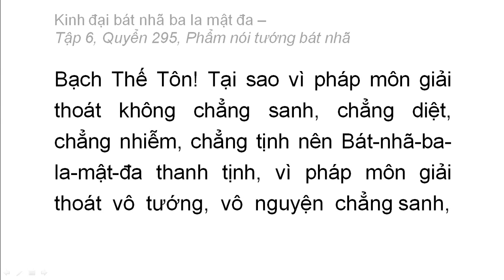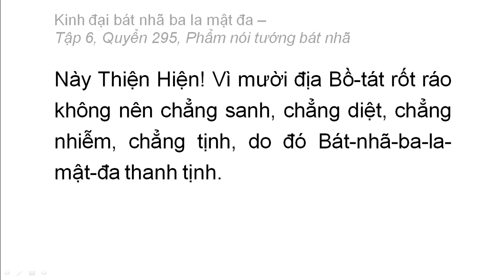Quyển 295: Kinh đại bát nhã ba la mật đa - Phẩm nói tướng bát nhã (rất hay) (295/600) (13)